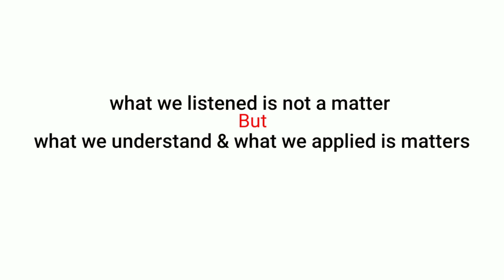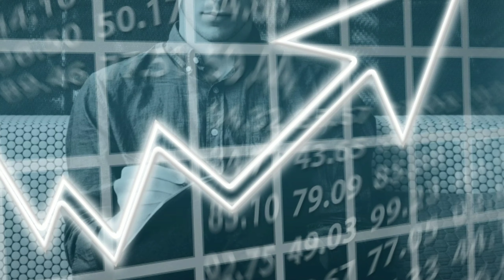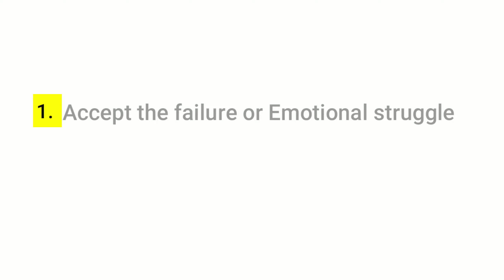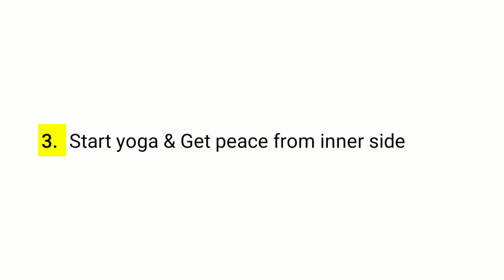Unbelievable Trick to End Your Struggle: Revealed!